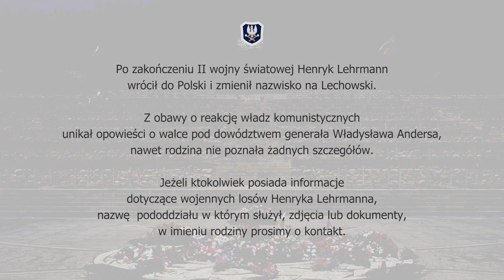Szef Sztabu Generalnego WP | Monte Casino - 18 maja 2022 r.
18 maja br. Szef Sztabu Generalnego Wojska Poleskiego generał Rajmund T. Andrzejczak wziął udział w pierwszym oficjalnym marszu szlakiem historycznym bitwy o Monte Cassino.

Trakt prowadzi śladami działań bojowych 2. Korpusu Polskiego z centrum miasta Cassino do Polskiego Cmentarza Wojennego i opactwa benedyktynów.

Rodzina jednego z bohaterów poszukuje informacji na temat jego losów.
Szczegóły w filmie